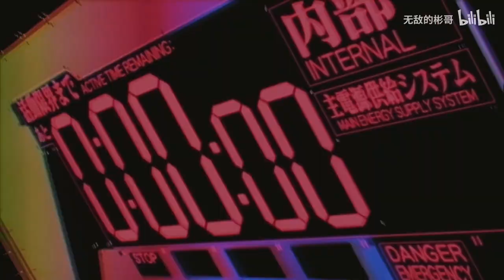Shin Seiki Evangelion + プレゼント—眠 + [AMV]